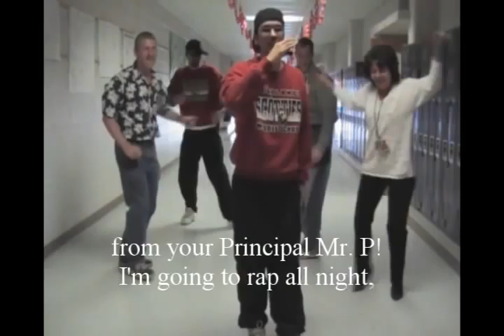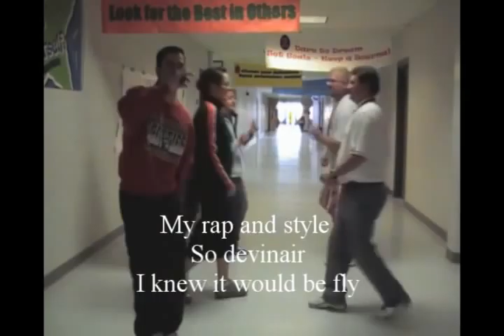WASL Delight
It's all about having a good attitude!